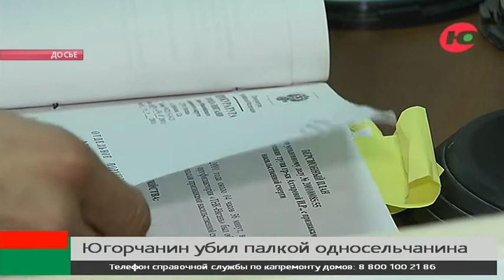Югорчанин убил палкой односельчанина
Житель Кондинского района до смерти забил односельчанина палкой, сообщает пресс-служба окружного следственного управления СКР.